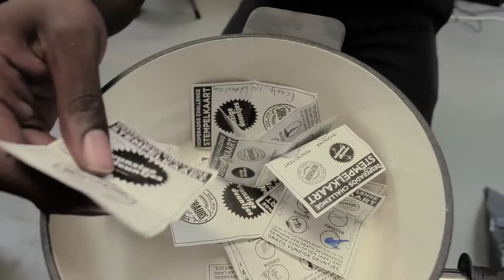Desperados Challenge: Winnaar jaar lang gratis Vunzige Deuntjes bekend!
Zondag 19 juli vond het Vunzige Deuntjes festival plaats in het Diemerbos. Bezoekers kregen de mogelijkheid om deel te nemen aan de Desperados Challenge en maakten hier volop gebruik van. De hoofdprijs: één jaar lang gratis Vunzige Deuntjes.  Vandaag maken we op gepaste wijze de winnaar bekend.